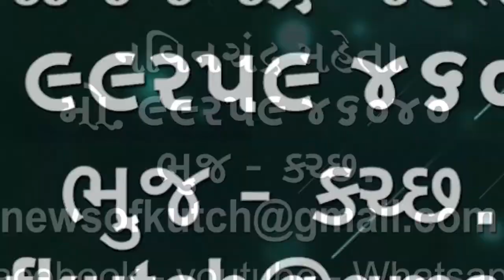કવીઓ જૈન મહાજન ભુજ દ્વારા પ્રજાસત્તાક દિનની ઉજવણી સેવાકીય કાર્યો દ્વારા કરાઈ🌹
કવીઓ જૈન મહાજન ભુજ દ્વારા પ્રજાસત્તાક દિનની ઉજવણી સેવાકીય કાર્યો દ્વારા કરાઈ હૃદય રોગ નિદાન કેમ્પ રાખ્યો, ધાબળા વિતરણ કરાયા🌹